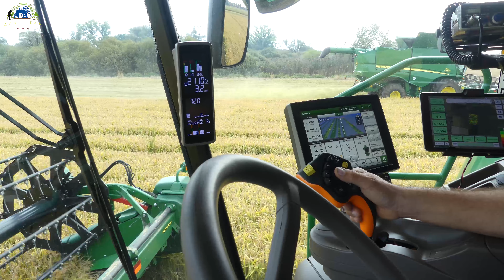X2 JOHN DEERE S780i | F.lli Negri | Trebbiatura riso 2020 | Agriteam323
INFO QUI
-Oggi ci troviamo nel pavese per filmare queste due bellissime John Deere impegnate nella raccolta del riso.
All'opera vediamo due trebbie John deere S780i, una cingolata mentre un'altra gommata.
Ultima arrivata in questo 2020 è la John Deere S780i gommata acquistata dal concessionario Ormaz s.r.l, monta gomme Trelleborg 900/65R38
La seconda (cingolata)ha cingolatura JohnDeeere originale con nastri da 700mm
 Macchine usate in coppia, la cingolatura garantisce un lavoro ottimale anche nel fango o con umidità del terreno eccessiva.
Abbinate alle mietitrebbie vediamo due barre a tappato di cui: John Deere 725D (Abbinata alla 780i cingolata) e 625D (S780i gommata)
qualche info sulla serie S780i:
Motore PowerTech PSS 13.5 l, potenza massima 460kW/625hp (ECE R120)
Regolazione interattiva della mietitrebbia - ICA 2
Vantaggio rotore singolo
Isolamento attivo del controbattitore
Comandi programmabili
Nuovi cingoli John Deere con impronta maggiore del 30%

Cingolatura:
I nuovi cingoli John Deere vi permetteranno di continuare la raccolta anche in condizioni difficili e terreni fangosi grazie al nuovo design esclusivo. L'impronta più larga del 30% riduce il compattamento del suolo. Il nuovo sistema di sospensioni assicura il 20% in più di comfort ed una guida più fluida.

Un ringraziamento particolare alla famiglia Negri, in particolare Andrea (driver John Deere cingolata) per la completa disponibilità nelle riprese

Per contattarci:
Instagram & Facebook: Agriteam323 YT